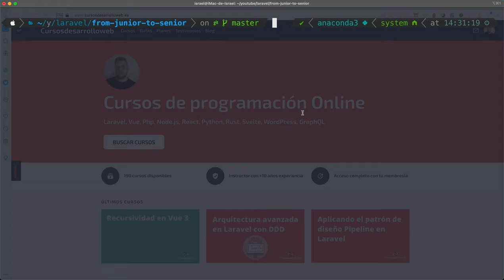01. Junior, Middle, Senior Laravel Developer, ¿dónde estás tú?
En esta serie de vídeos vamos a ver el desarrollo de una aplicación de CRUD basada únicamente en la lógica del backend por parte de un desarrollador Junior, Middle y Senior. La meta de esta serie es ver cómo puede afrontar cada desarrollador el mismo problema y qué soluciones adopta para obtener los mejores resultados.